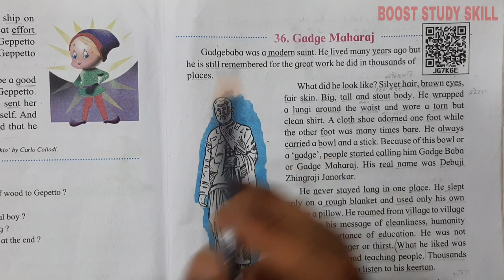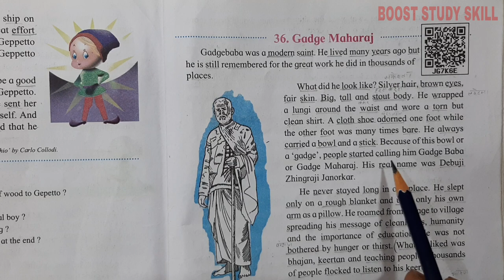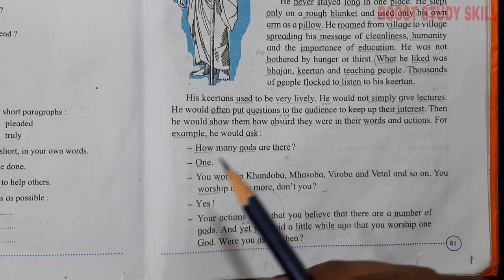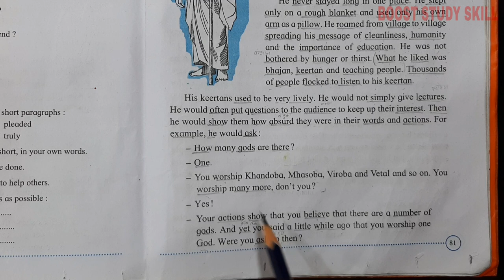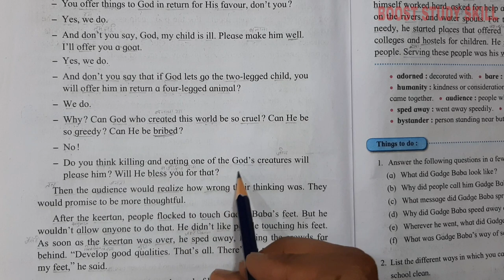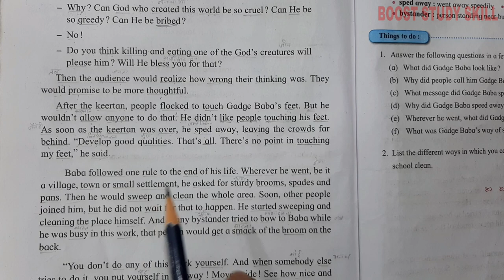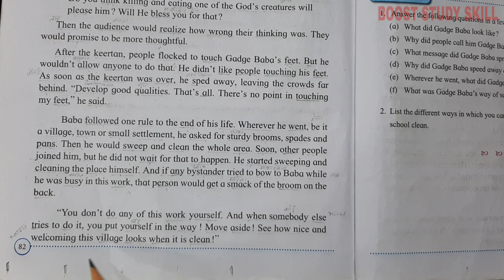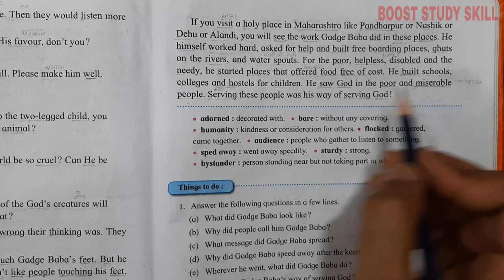3rd Std - English - Chapter 36 Gadge Maharaj part 1 explained in hindi - Maharashtra board